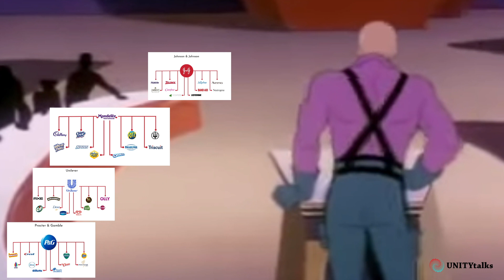CONSPIRACY? I THINK..Not??. The Flywheel and The Legion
To conspiracy or not to conspiracy that is the. answer?